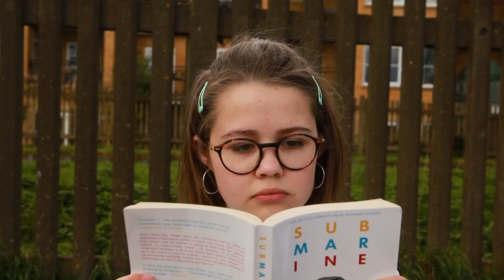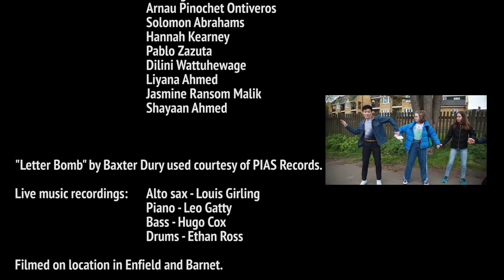Jo and Jade [LGBTQ+ Short Film]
Tell us what you think -

Here's the final version of Jo and Jade. We finished production a year ago today, and its festival run is more or less over, so we can finally post it publicly. The full production on this film (including writing and editing) took place from about July 2018 to April 2019, and there's a lot of things I'd change now based on what I've learned since, but I've decided to leave it in its original form (my dissatisfaction with this edit was the main reason I waited to so long to upload it). Despite its flaws, I'm very proud of Jo and Jade, and the excellent work put in by the over 40 cast and crew who worked on it. Enjoy :)
-Ethan

FESTIVAL SELECTIONS/NOMINATIONS
NOMINATED - Best Young Filmmaker (Ethan Ross), Birmingham Film Festival, United Kingdom, 2019
NOMINATED - Best Young Actress (Maia Lincoln), Birmingham Film Festival, United Kingdom, 2019
SELECTION - Birmingham Film Festival, United Kingdom, 2019
SELECTION - Sound and Image Challenge International Festival, China, 2019
SELECTION - Busan International Kids & Youth Film Festival, South Korea, 2019
SELECTION - CineShots, United Kingdom, May 2019
SELECTION - Forest Film Club, United Kingdom, July 2019
SELECTION - Global Youth Film Festival Bangladesh, Bangladesh, 2019
SELECTION - Reel Q Pittsburgh LGBT Film Festival, United States, 2019
SELECTION - Best of the Best of the LGBTQ Fest Fest, 2019
SELECTION - Lift-Off Global Network Sessions, May 2019
SELECTION - Lift-Off Global Network First-Time Filmmaker Sessions, May 2019
NOMINEE - INDIs Film Awards, United Kingdom, 2019

CREDITS
Directed and written by
Ethan Ross

Produced by
Ethan Ross & Emmanuel Li

Edited by
Ethan Ross

Original scored composed by
Leo Gatty

Colour grading by
Emmanuel Li

Camera operated by
Ethan Ross
Emmanuel Li
Daniel Jidkov
Jack Kitchener

Sound recorded by
Daniel Jidkov
Zac Steiner
Emmanuel Li
Nathaniel Shapir

Production assistants
Louis Girling
Jake Bubb
Caitlin Moeran
Noyan Dikmen
Lola Light
Daniel Jidkov
Zac Steiner
Soraya Toronjo-Hussain
Nathaniel Shapir
Rosie Levene

Starring

Jo - Maia Lincoln

Jade - Rose Garrett

Alex - Emmanuel Li

Izzy - Caroline Abberstein-Bisgard

Jade's friends:
Jessica Watson
Jojo Barth
Caitlin Moeran
Sofshann

English teacher - Nicola Kelsall

Neighbor - Ethan Ross

School pupils/cinemagoers:
Ria Mangat
Lucas Cruz
Jessica Watson
Jacob Bubb
Noah Wheeler
Connor McDonnell
Isaac Li
Louis Girling
Henry Wilson
Harry Davies
Zac Steiner
Louis Price
Hudhayfa Khan
Ilya Osborne
Lola Light
Arnau Pinochet Ontiveros
Solomon Abrahams
Hannah Kearney
Pablo Zazuta
Dilini Wattuhewage
Liyana Ahmed
Jasmine Ransom Malik
Shayaan Ahmed

"Letter Bomb" by Baxter Dury used courtesy of PIAS Records.

Live music recordings:
Alto sax - Louis Girling
Piano - Leo Gatty
Bass - Hugo Cox
Drums - Ethan Ross

Filmed on location in Enfield and Barnet.

Special thanks:
Martin Ross
Rachael Bailey
Shayaan Ahmed
Max Shoham
Haco Tasar
Vasil Dimitrov
Sarah Kogan
Jeremy Bubb
Gabriel Firth
Nikki Blackborow
Emma Rogers
Sam Godfrey
Saya Iwata

A Big Tent production.